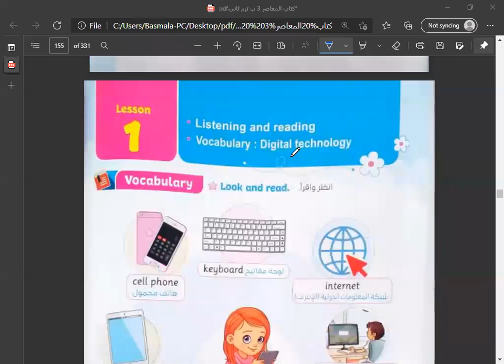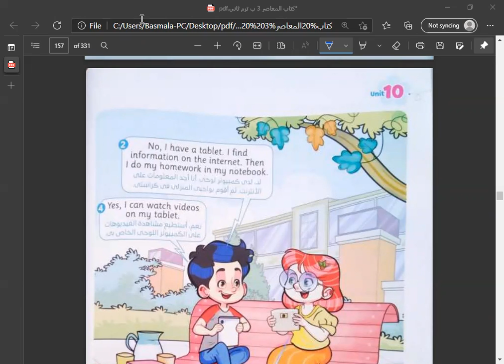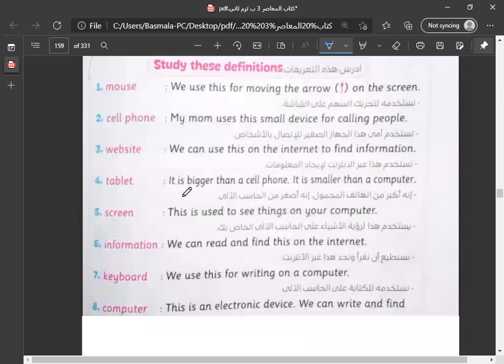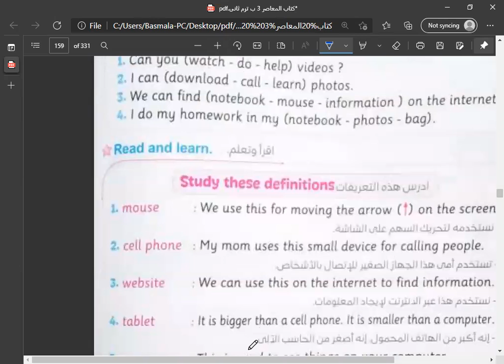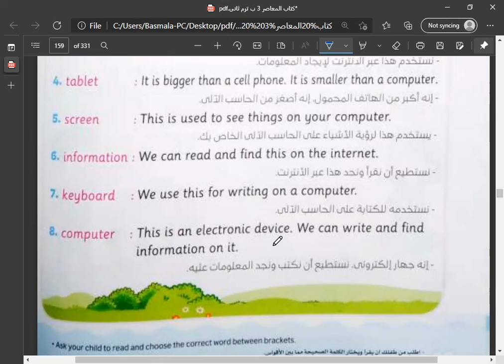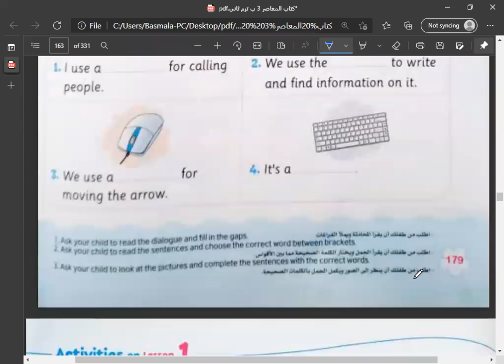Connect 3 Unit 10 lesson 1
كونكت 3 الوحدة 10 الدرس 1